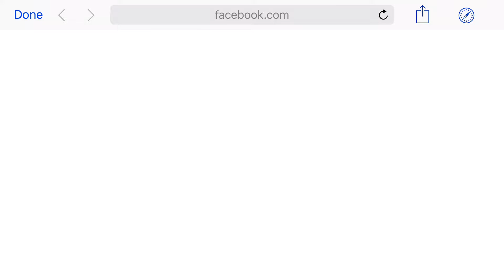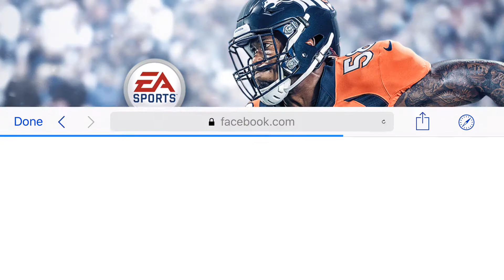NOT MY COVER ATHLETE - MADDEN MOBILE UPDATE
Overall, a pretty underwhelming update